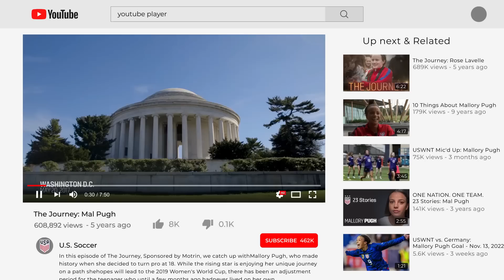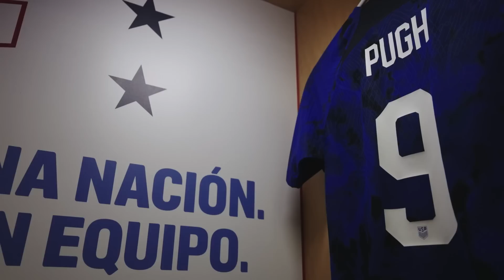The Journey: Mallory Pugh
The Journey is an original U.S. Soccer series that follows U.S. Women’s National Team players on and off the field as they work toward earning a spot at the 2023 FIFA Women’s World Cup in Australia and New Zealand.

This episode of The Journey follows forward Mallory Pugh as she navigated the highs of a meteoric rise through the WNT ranks as a teenager and World Cup victory in 2019 with the lows of injury and self-doubt in the years that followed. Learn how she stayed the course and got back to "Mal being Mal".